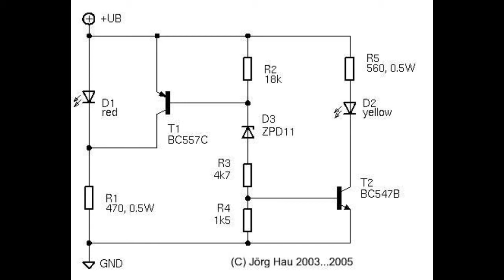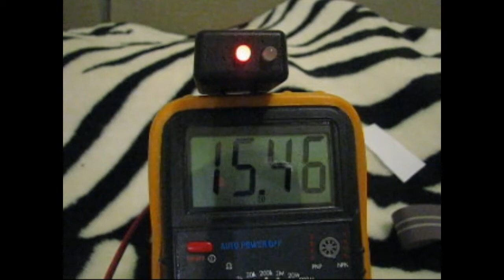Africa_Twin_voltage_monitor_XRV750.mp4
Honda Africa Twin (XRV750) charging voltage monitor / Honda Africa Twin monitorizarea tensiunii de incarcare